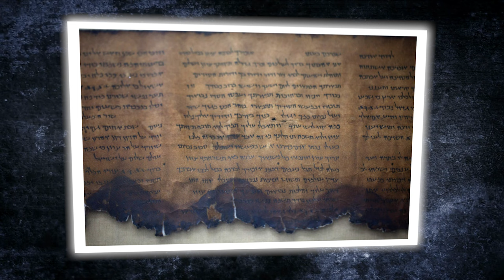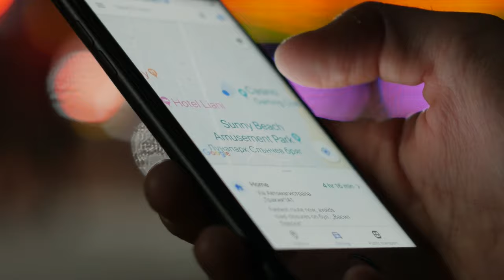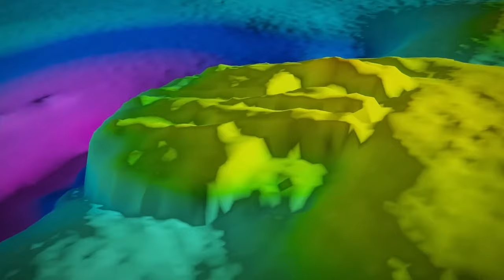Jordan River FINALLY Dried Up And Now Something CHILLING Emerged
The Jordan River, once a vital lifeline, now lies desolate and dry. Beneath its vanished waters, long-hidden secrets come to light, unveiling dark and astonishing truths. Myths transform into reality, and history undergoes a profound rewrite before our very eyes. Forgotten mysteries resurface, challenging our understanding of the past. Why could be the reason behind this drought? Join us as we delve into the most astounding discoveries emerging from the dry bed of the legendary, Jordan River.

Picture yourself gliding through the clear waters of Lake Geneva. The stunning beauty of the Swiss Alps surrounds you. Everything is peaceful until you spot something unusual underwater: a big statue of a shark! This isn't just something you dreamed up; it's real and it puzzles both the people who live nearby and the visitors. No one knows where this strange shark statue came from. This mystery makes the shark even more interesting to look at. Some people think that an artist put the shark there as part of an art project. Others guess it was all for advertising or just someone having fun. No matter why it's there, the shark statue is famous now. It attracts people from all over who want to see it up close. The statue is tall, more than 8 feet, and it's made to last. It looks so real that when you swim by, you might think its sharp smile and staring eyes are following you. It feels like you're in a movie, which makes swimming there an adventure. And there's more to the story. Some say that this shark was once in a movie, which makes it even cooler. Whether it's from a film or just a new mystery, the shark statue is definitely something special to see.